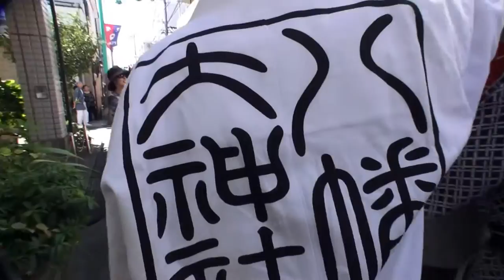平成26年 三鷹 八幡大神社 大祭 一之宮 本社神輿渡御。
お祭り【キューバ＆日本文化交流です】、担ぎ手の皆さんお疲れ様でした。一之宮神輿・台輪三尺（９２ｃｍ位）屋根延べ（神社型神輿）、二之宮神輿・台輪四尺三寸（１３１ｃｍ位）重さ1トン以上するそうです、鳳凰の両目に三カラットのダイヤ入れ。日本と言えば　神輿です。三鷹八幡大神社例大祭です、大きな神輿が二基担がれます。大きな方の二之宮は100人位人達が担ぎますので、かなり迫力が有ります。！担ぎ手の皆さん本日は